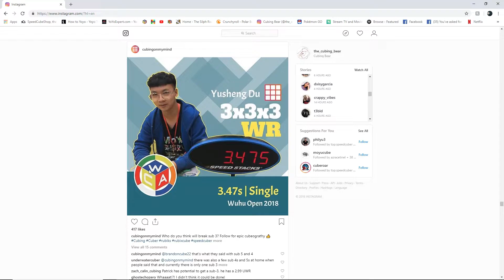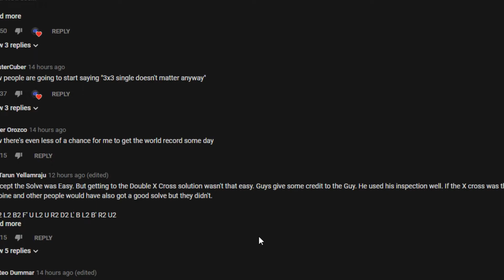3.47 WR Single! | We need to talk about this...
Dont be so alarmed by this guys... lets be positive!